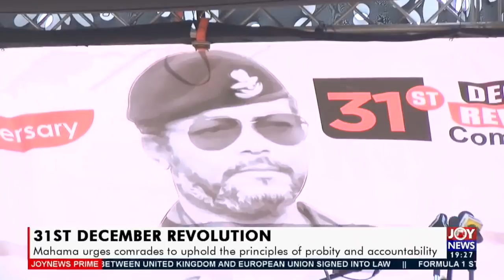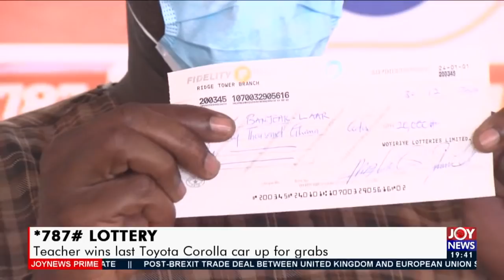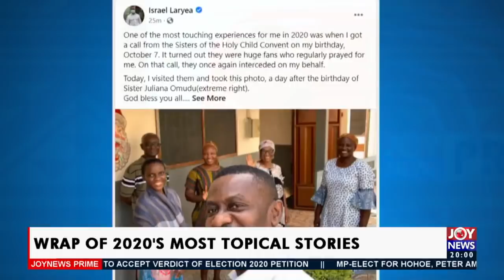Joy News Prime (31-12-20)